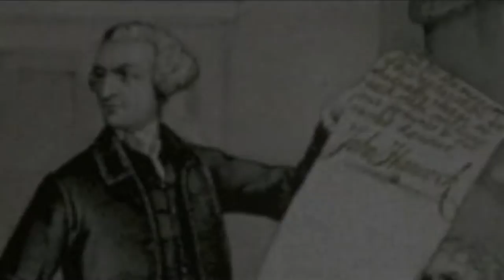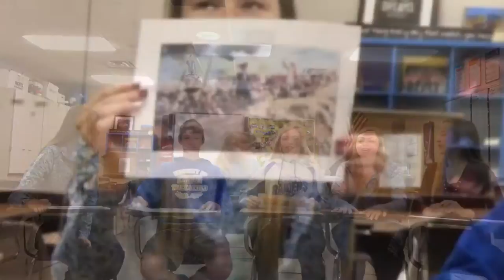John Hancock Song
By Jon "Hancock" Mans, Emily Bode, Taylor Young, Riley Duis, Shelby Hulke & Tessa Guffey